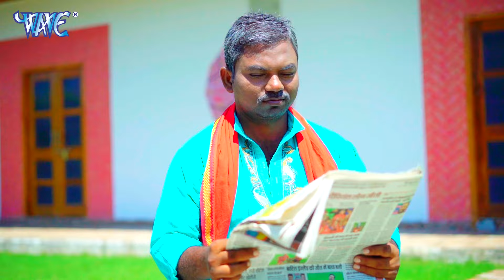VIDEO | कमरिया पतरे पतरे | Pawan_Singh | Kamariya Patre Patre | Superhit Bhojpuri Video Song 2023